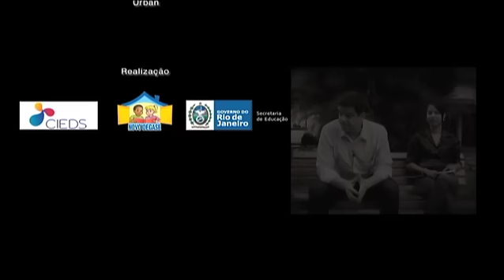TVND Socioeducação - Rodrigo Pimentel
Nossos adolescentes entrevistam o comentarista de segurança e um dos criadores do tropa de elite. Confiram.